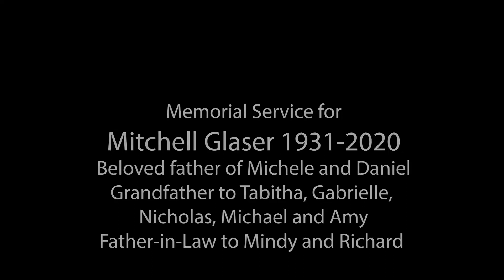Mitchell Glaser Memorial at Sea, Lake Michigan, Chicago on 06/19/22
Memorial at sea for my beloved father, Mitchell Glaser 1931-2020.
Beloved father to Michele and Richard Tuchman
Beloved father to Daniel and Mindy Glaser
Grandfather to Tabitha, Gabrielle, Nicholas, Michael and Amy.

Rest in Glory and thank you for giving your all...
All my love, Daniel